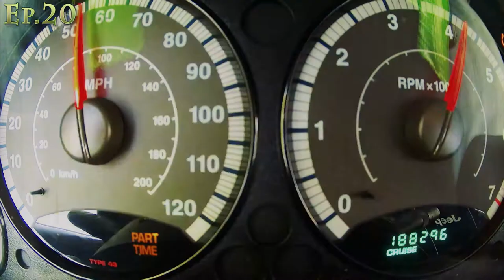Project Renegade Highlights Ep.9-24 (Companies In Description)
Just some highlights from Project Renegade episodes 9 through 24, enjoy!

---Companies That Supported These Videos---

--- Cameras ---
- Sony FDR-AX33 4K HandyCam
- Anart Action Cam 4K 140 degree
- Anart Action Cam 4K 170 degree
- Anart Action Cam HD 170 degree
- Anart Action Cam 170 degree

--- Microphones ---
- Movo WMIC80 Wireless Microphone System
- Saramonic SR-WM4C Wireless Microphone System
- Saramonic Vmic Super Cardioid Microphone
- Samson GoMic

--- Other Equipment ---
- Saramonic SR-AX100 Audio Mixer
- Ravelli AVTP Pro Video Tripod with Fluid Drag Head
- Ravelli ATD Professional Tripod Dolly
- LimoStudio Lighting
- 52mm 0.43x Wide angle lens
- 52mm 2.0x HD Telephoto lense

Some of the links above will redirect you to Amazon.